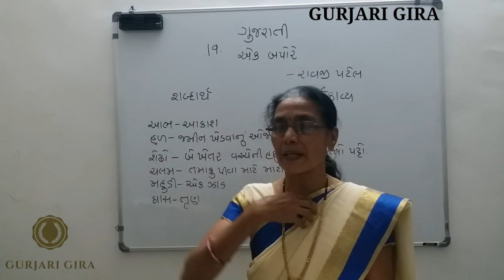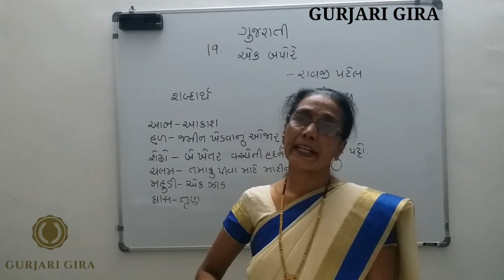ધોરણ-૧૦ ગુજરાતી | પદ્ય-૧૯ | એક બપોરે | ઊર્મિકાવ્ય | રાવજી પટેલ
ધોરણ-૧૦ ગુજરાતી | પદ્ય-૧૯ | એક બપોરે | ઊર્મિકાવ્ય | રાજીવ પટેલ | ગુર્જરી ગિરા

નમસ્કાર મિત્રો,

                       આપનું ખૂબ-ખૂબ હાર્દિક સ્વાગત છે. "ગુર્જરી ગિરા" ચેનલમાં , આ ચેનલ ધોરણ-૯ અને ધોરણ-૧૦ ગુજરાતી મિડિયમમાં અભ્યાસ કરતાં વિદ્યાર્થીઓ માટે બનાવી છે. તેમજ GPSC, બિન-સચિવાલય, ક્લાર્ક, પોલીસ કોંસ્ટેબલ વગેરેની  પરીક્ષા આપવા માંગતા હોય તેવા લોકોને નવી -નવી જાણકારી સચોટ માહિતી મળતી રહે. ગુજરાતી ભાષાનું જ્ઞાન સરળતાથી પ્રાપ્ત થાય તેવો મારો પ્રયત્ન રહેશે.

આપ સૌ જે અમારી ગુર્જરી ગિરા કુટુંબ સાથે જોડાયા છે એ બદલ આપ સૌનો ખૂબ-ખૂબ આભાર.
જો તમને મારા વિડીયો ગમતા હોય તો આ ચેનલને વધારેમાં વધારે બીજા લોકો સુધી પહોંચાડો, મારા વિડીયોને લાઇક કરો.
જે પણ લોકો નવા છે તે મારી ચેનલને સબસ્ક્રાઈબ કરો. વિડીયોને લાઇક કરી અમારું પ્રોત્સાહન વધારો કે હજુ સારા વિડીયો બનાવી તમારા સુધી પહોંચાડી શકીએ.